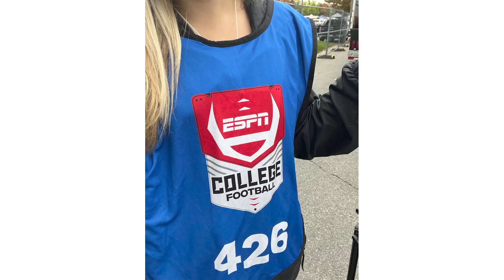Bellisario Backstories Ep. 4: Anna Meyer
Journalism major Anna Meyer discusses her experience at Penn State and in the Bellisario College.